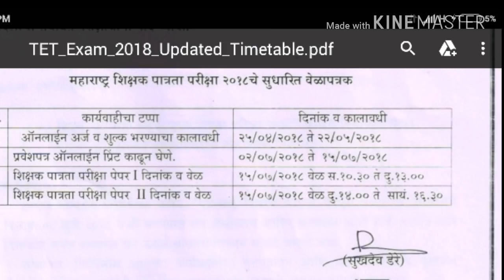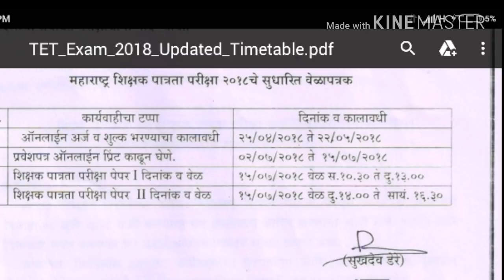शिक्षक पात्रता परीक्षा HALL TICKET